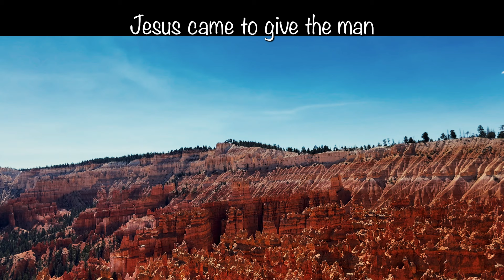Comfortable? A little too comfortable?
We all succumb to feelings of inadequacy, self-doubt and not measuring up to everyone else. We all suffer from dysfunction of some sort in our lives, whether it's a momentary lapse of judgement, depression, fear, over-eating, not taking care of ones self or simply shrugging things off and stating the obvious "whatever."

God the Father sent His son Jesus, so we don't have to shrug life away with 'whatever'. He wants to heal us from mediocrity, from dysfunction, which has become our normal.

Don't know how to get out of "it"...simply call upon the name of Jesus. Tell Him what you feel. Ask Him for His Peace...His Shalom...He is the Prince of Peace...wholeness and love you so much.

Try...what do you have to loose, except, fear, doubt, dysfunction, hurt, etc.